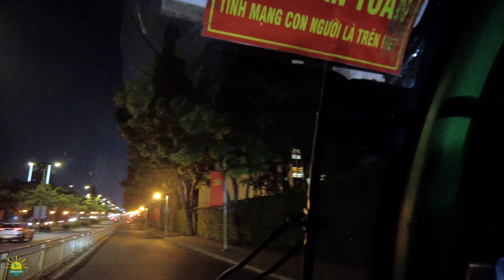Thế là "GỒNG MÌNH THỞ OXY" LUÔN RỒI ! Tình hình XÓM GIÀU TRIỆU ĐÔ PHÚ MỸ HƯNG | Cuộc Sống Sài Gòn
Cuộc Sống Sài Gòn ngày hôm nay ngày càng khó khăn không những người lao động nghèo mà còn là người giàu kinh doanh gồng mình thở oxy trong tình hình kinh tế suy thoái này. Hôm nay Sunny Doan mời anh chị khám phá xóm giàu triệu đô Phú Mỹ Hưng Quận 7 Sài Gòn nhé. Video này để anh chị cập nhật hình ảnh Phố xá Sài Gòn hôm nay trong tình hình hiện tại ra sao để anh chị nhìn lại cuộc sống Sài Gòn ngày nay chi tiết hơn. Mời anh chị lang thang cùng Sunny Doan nhé.
Kết nối Sunny Doan ở đây nhé:
Nhân đây xin ghi lại kỷ niệm gửi anh chị xa sài gòn và đặc biệt anh chị việt kiều hải ngoại xa quê hương sài gòn xem lại sai gon ngay nay thông qua hình ảnh chợ Sài Gòn, đường phố của sai gon ngay nay để anh chị nhìn lại Sai Gon ngày ấy và bây giờ ra sao mà anh chị xa sài gòn đã từng đi qua với nhiều cảnh vật đổi thay theo năm tháng nhưng nó cũng động lại một chút gì để thương ể nhớ về sài gòn. Qua video này để anh chị nhìn lại và ngắm lại sài gòn ngày nay để anh chị xem ngày ấy và bây giờ ra sao nhé. Mong rằng đây là video cập nhật hình ảnh cuộc sống sài gòn xưa và nay gửi tới anh chị và các bạn.